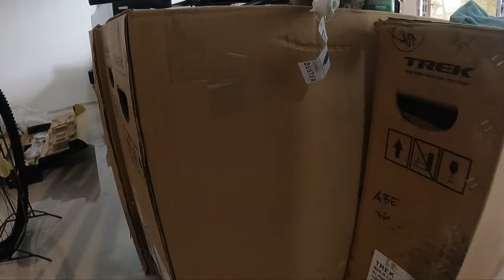BAGONG BAGO BARGAIN SILA! PINAKAMURANG TREK MARLIN LUMABAS NA! MTB AT ROAD BIKE DAMI DITO!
RRbikes & Ebikes
LOCATION : No. 65 River Side Drive Provident Village Tanong Marikina City